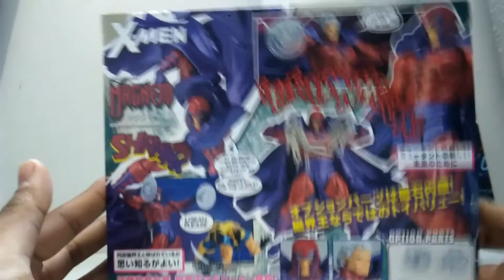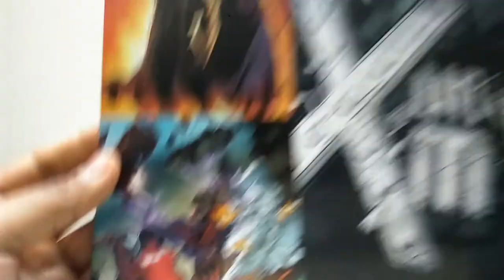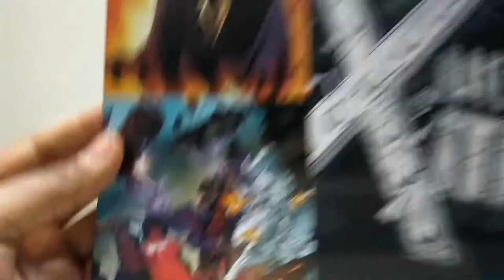Amazing Yamaguchi: 006 Magneto Figure Complex Revoltech Review!!![Español]